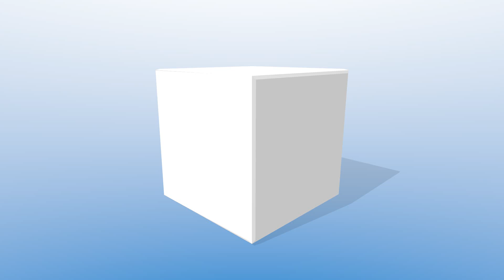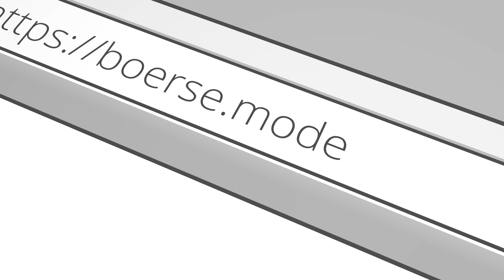2X NATRIX PARITECH RC TURBINE JET AEROBATIC FLIGHT PHILLIPE GEY & MATTHIAS PAUL MULTIPLEX AIRSHOW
2X NATRIX PARITECH RC TURBINE JET AEROBATIC FLIGHT PHILLIPE GEY & MATTHIAS PAUL MULTIPLEX AIRSHOW

Die MULTIPLEX / HiTEC Airshow 2015 fand am 9. und 10. Mai auf dem Flugplatz des LSV Bruchsal statt. Modellpilot.EU war mit Stephan Eich und Alwin Müller in Bruchsal für Euch vor Ort, um vom spektakulären Event des Jahres zu berichten. MULTIPLEX und HiTEC präsentierten nicht nur ihre eigenen Flugmodelle, sondern natürlich auch Top-Piloten aus der ganzen Welt mit ihren Showflug-Modellen.